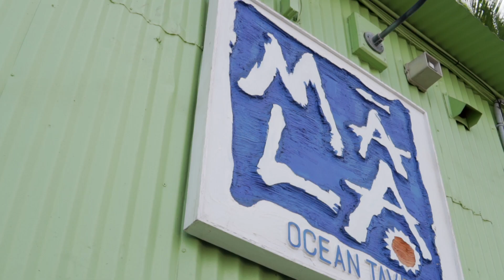Ohana Residence | 859 Kai Hele Ku Street, Lahaina, HI 96761 | MLS# 396397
859 Kai Hele Ku is a 2 Bed / 2 Bath ohana (cottage) home located on 1 acre of land high atop Lahaina's Launiupoko, one of West Maui’s most desirable residential communities. The home is nestled among a verdant landscape featuring mature palms and tropical plants and boasts captivating Lana'i and mountain views.

The bright living room and kitchen area has three sliding glass doors that open onto the covered lanai, effectively expanding the functional living space. The renovated kitchen features granite countertops, stainless steel appliances, and wood cabinets.

The lanai is spacious enough to accommodate a dining area and several sitting areas that can be enjoyed day or night, rain or shine. A retractable awning can be withdrawn to allow more direct sunlight.

From the lanai, the views dominate, while the large grassy yard below creates a refreshing sense of space. Following the lanai around to the side of the home, one finds the home’s hidden treasure: a Zen relaxation area. Its features include a pond framed by lava rocks and surrounded by clustering lady palms, a spa tub open to the sky, and a sitting pavilion nestled among the foliage at the end of the deck way. This is a perfect spot for evening cocktails or a quiet dinner set among the greenery. Trellises that cover the pathways create dappled sunshine. Finishing the spa features is an outdoor shower located at the end of a walk.

The home has two bedrooms and two full bathrooms, with one full bathroom located in the hallway and accessible to guests. The bathrooms are both newly renovated with granite counters and decorative tiling.
Each room of the home, including the bedrooms, features climate control to allow for personalized comfort.

There is nothing like enjoying organic, fresh tropical fruit right from the tree, and 859 Kai Hele Ku has a bountiful fruit orchard with papaya, mango, banana, passion fruit, orange, tangerine, lemon, lime, avocado, fig, and coconuts!

The driveway can accommodate several vehicles, and a work shed can be used for storing tools and supplies.

859 Kai Hele Ku offers the benefits of Hawaiian country life while being close to all conveniences, with the restaurants and shops of historic Lahaina Town and Ka'anapali just minutes away.

You will also have front-row seats to the gorgeous sunsets that draw so many to West Maui!